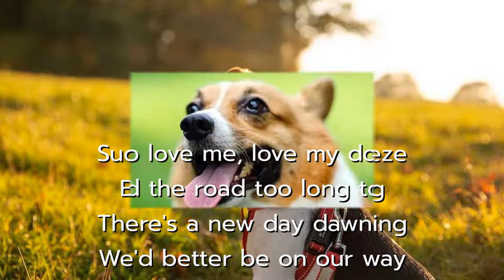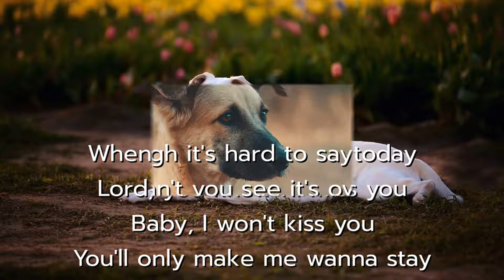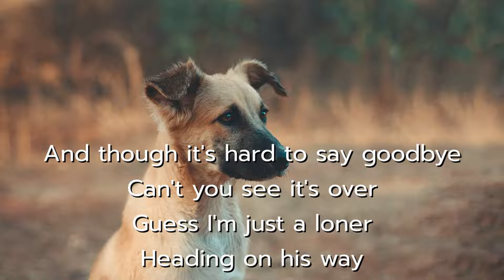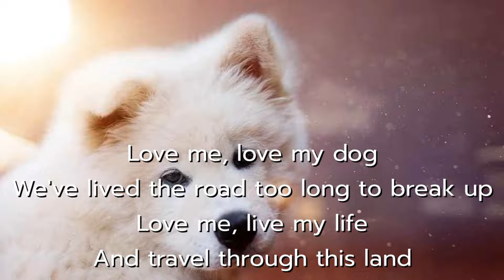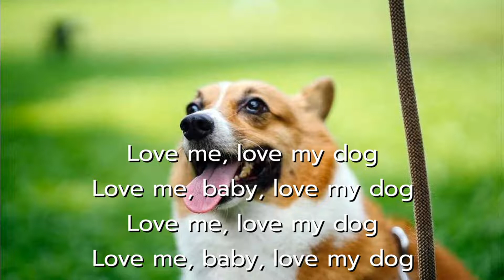Love Me Love My Dog - Peter Shelley